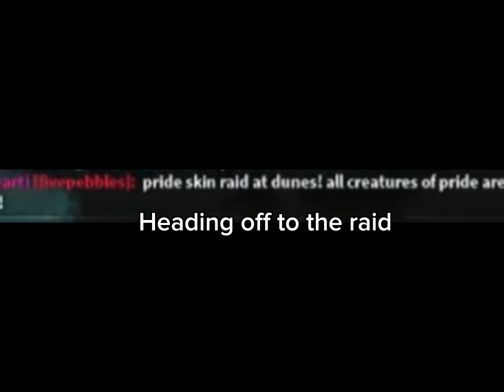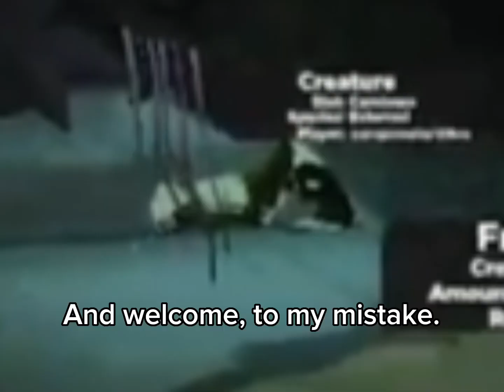KOSing with Pride! (Part 1, Nonbinary Auraron)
This is part one to my month long series for Pride Month! This video is somewhat late but yeah-